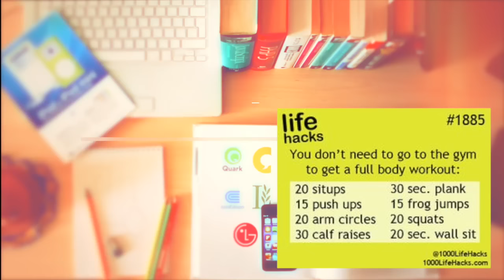DIY Life Hacks for AWKWARD Moments | Jessiepaege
DIY Life Hacks for AWKWARD Moments  | Jessiepaege I’ve seen life hacks for girls and school, but I wanted to do something different. I can’t believe I’m revealing all of these awkward moments on the internet. The things I do for you guys.  I was inspired by you tubers like maybaby and rclbeauty101.

if you're reading this comment, “JESSIE'S SNAPCHAT IS THE BEST" oh you're too kind ;)